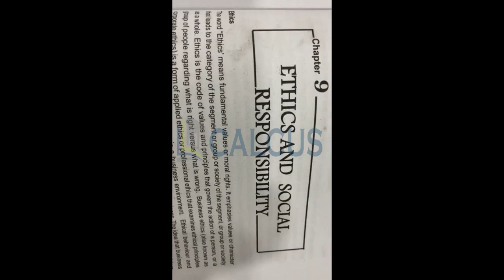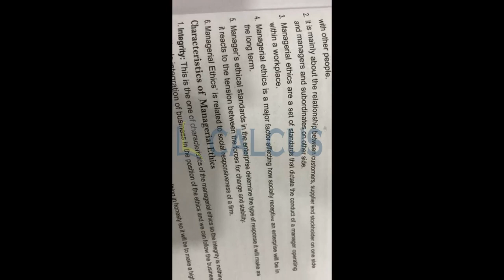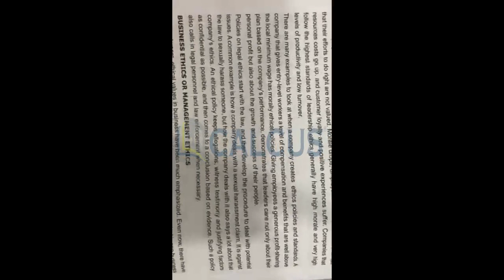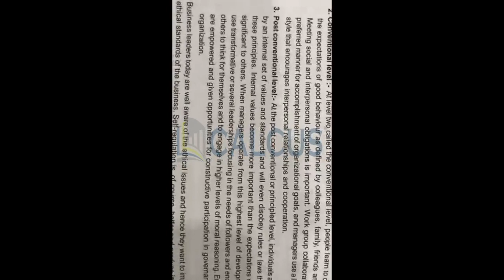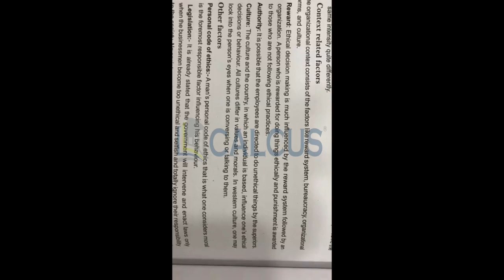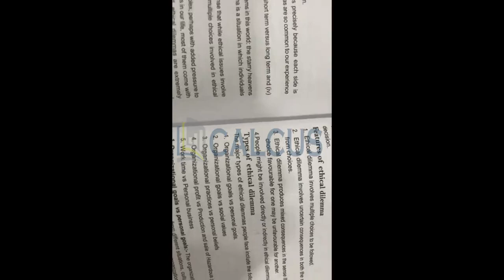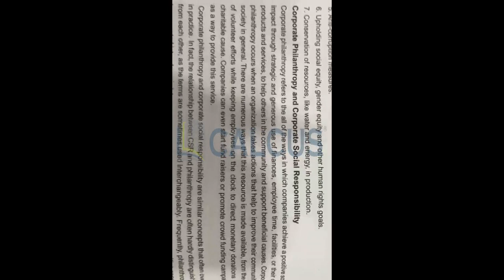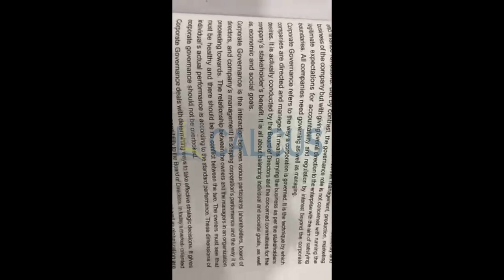1st Sem BBA | Management Theory And Practices Chapter:9ETHICS AND SOCIAL RESPONSIBILITY